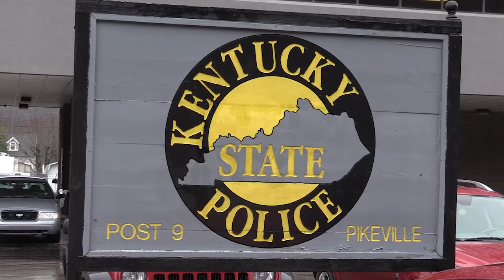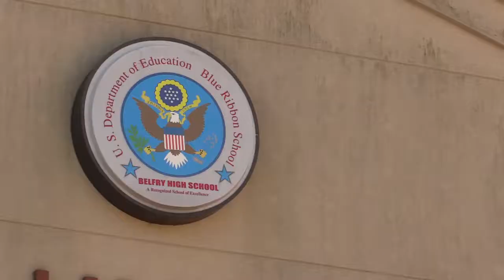Firearm Found at Belfry High School in Pike County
In the morning hours of Monday, March 16, 2015, Post 09 in Pikeville, received a 9-1-1 call stating that a firearm had been located by a member of the faculty at Belfry High School in Pike County.